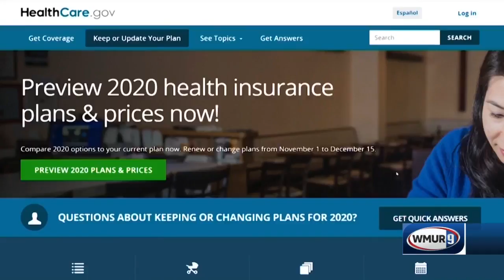Gov. Sununu: State to join Supreme Court fight to protect the Affordable Care Act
As New Hampshire health officials continue to test for COVID-19, the U.S. House of Representatives has overwhelmingly approved a bipartisan bill for emergency funding.